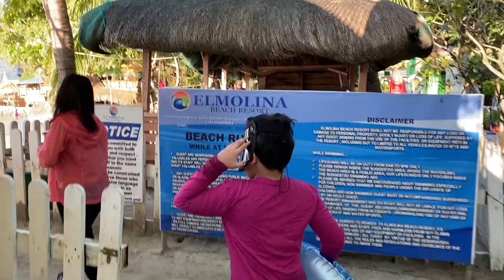Subic Vlog/ 萬聖節連假在Subic🏝Holiday in Subic